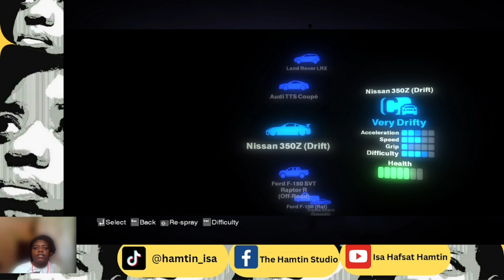Playing Blur in PC 2023